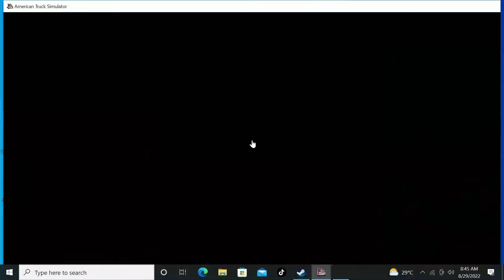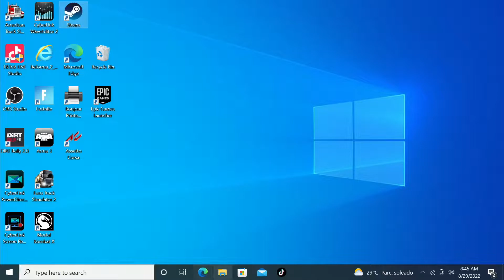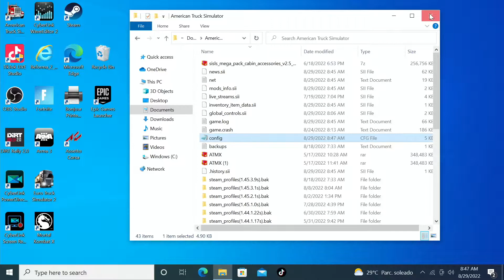como aumentar el Trafico sin mod en American Truck Simulator